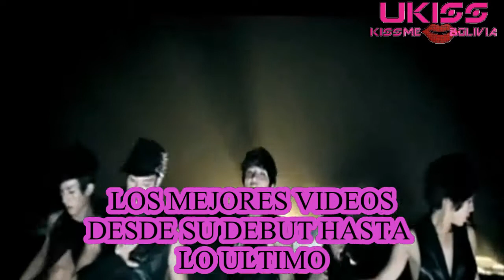U-KISS KISSME BOLIVIA- LA PAZ "U-KISS 4TO ANIVERSARIO" GRAN PROYECCION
GRAN PROYECCION  EN HONOR AL 4TO ANIVERSARIO
CINEMATECA BOLIVIANA
FECHA: 2 de SEPTIEMBRE
Hora: 8.30 se abrirá las puertas la proyección comenzara si o si a las 9:o0 am
La entrada : 20 BS [Esta te da derecho a participar en la rifa]
Se proyectará los mejores mvs de u-kiss desde su debu
t hasta la actualidad y también lo último de lo último VIDEOS del concierto que realizaron en Tokio Japón [1st JAPAN TOUR 2012 " A Shared dream special edition"]
Habrá premios para las personas que hagan un bonito recuerdo para el grupo, también para las personas que hagan un UCHIWA [tienen que hacerlo ustedes ok]
Para la rifa:
Se rifara dvds, poster, miniposter,llaveros,banners,cuadernos,mucho más!!
HABRA MUCHO MATERIAL DVDS,POSTER,LLAVEROS ,FOTOS
No faltes!